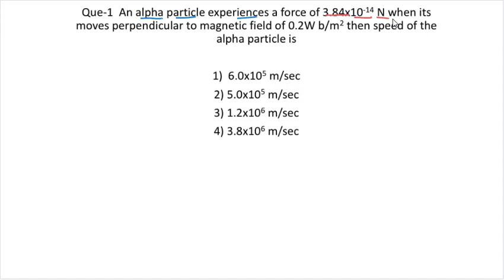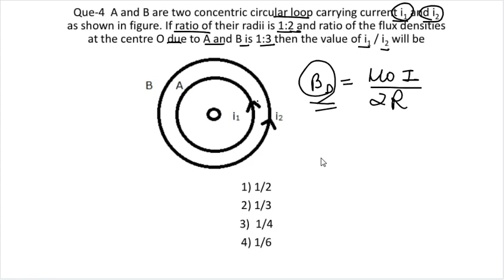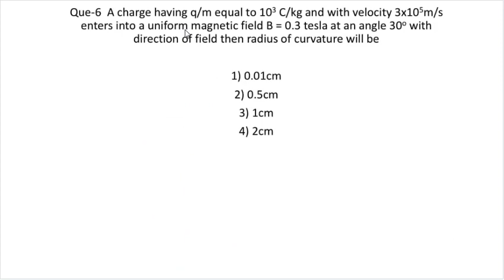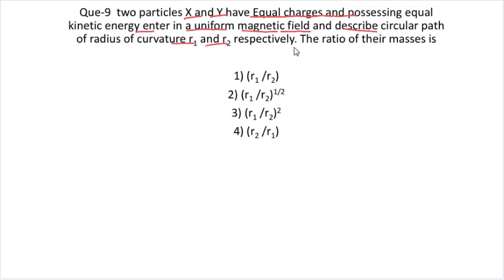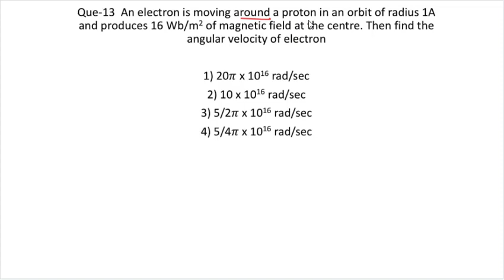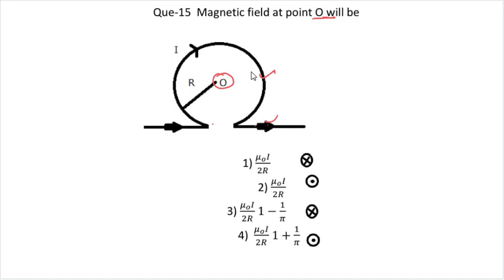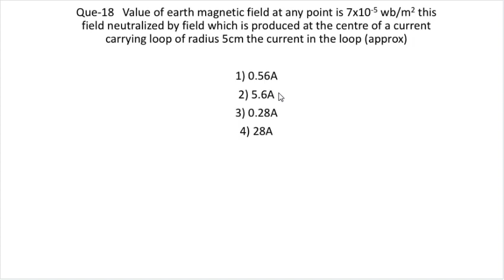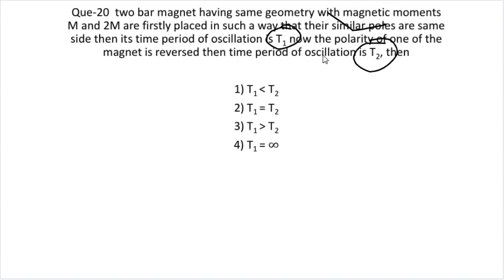most important questions of magnetism part 1 NEET JEE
🔥🔥 Description
If you have reached this page SMILE.  We at FIZIKS TALK believe in FREE Quality EDUCATION & yes all this is absolutely life time FREE.

About  Physics Series
Do share The whole Playlist with other Needy Students in this Worse time of Humanity,

thanks